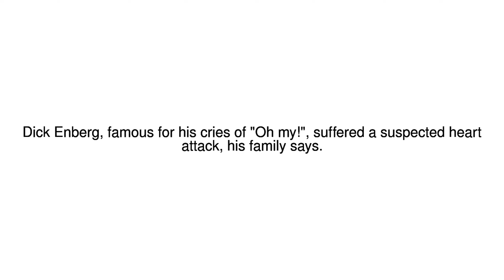News Update Dick Enberg, award-winning US sports broadcaster, dies at 82 22/12/17